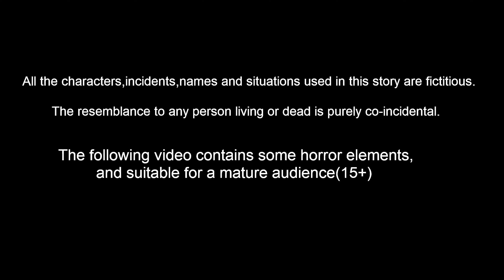பேய் பள்ளி 2 | Horror Stories | Tamil Stories | Tamil Kathaigal | Moral Storie | Lucy Tv Tamil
Stories are featured charecter :
Dora Cittukkuruvi
tuni Cittukkuruvi
luci pura
chotu kili
chuchu kakam